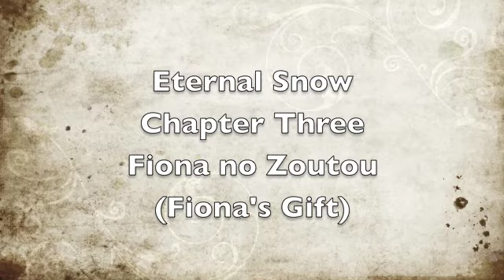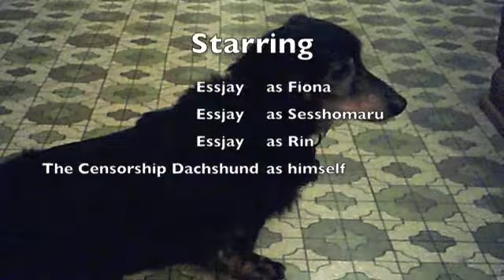LAFF--Eternal Snow Part 4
The continuing story of Fiona the unicorn demon, and a character who in some ways resembles Sesshomaru. Watch, riveted, as something happens! Maybe!

Please remember: All dialogue and narration is exactly as written in the text. Nothing has been omitted or altered. Except for Rin's song, which was just too bloody long. We shortened that one by a little.